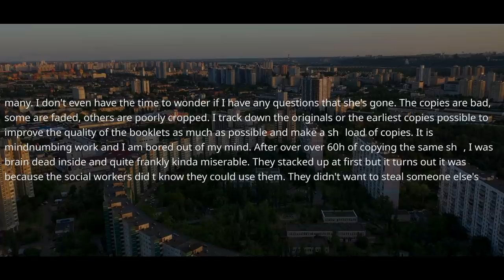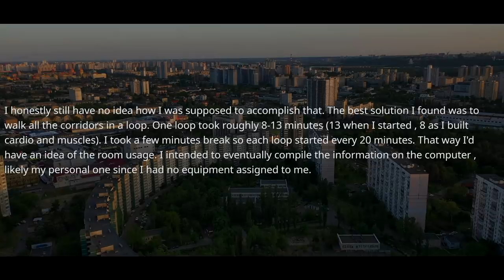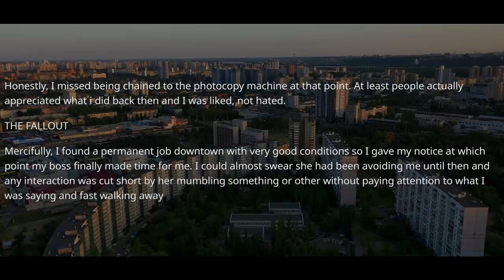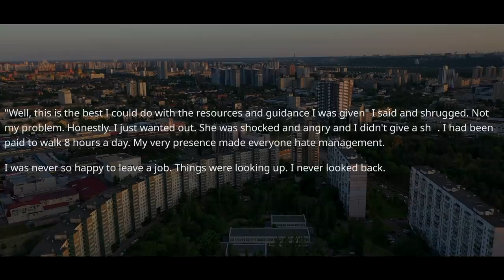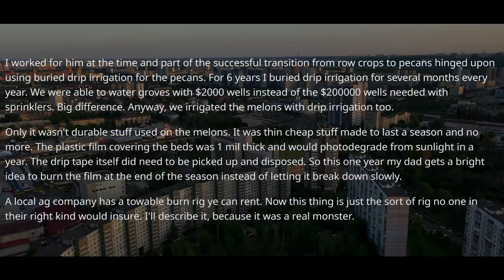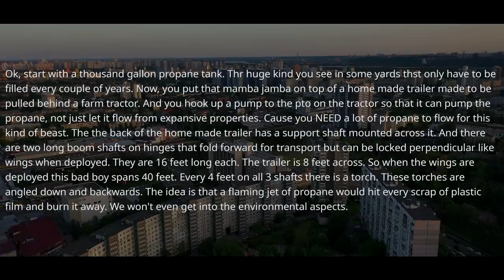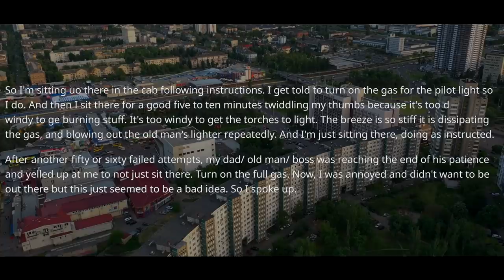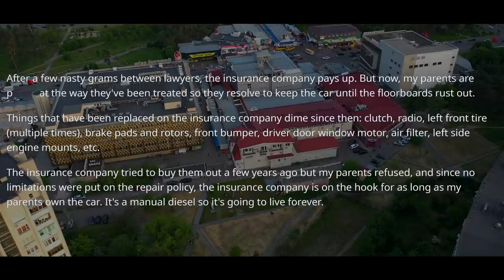Insurance Company Forgot They Gave A Lifetime Guarantee On A Car. Owner Didn't r/MaliciousCompliance